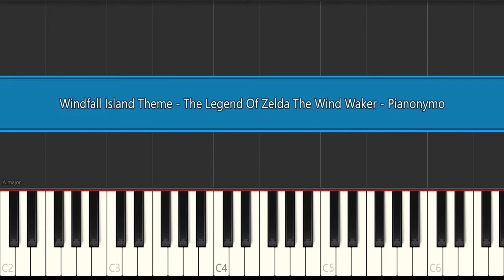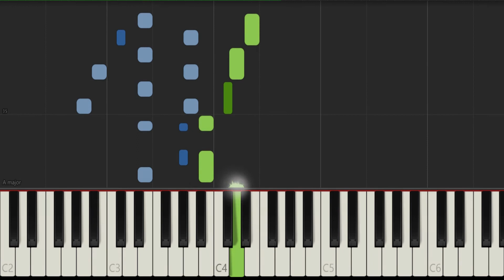Windfall Island Theme - Zelda : The Wind Waker - Piano Tutorial - Synthesia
Piano : 61 Keys and more
Difficult : Master
Pages : 1 page

Pianonymo ♫